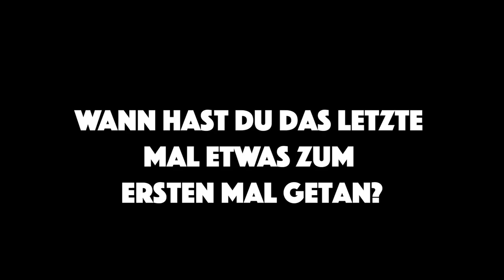DAS ERSTE MAL... Tough Mudder - Dinge, die Du Wissen Solltest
Wie war Dein erstes Mal... auf dem Tough Mudder Hindernislauf? Mache ein Tough Mudder Event Teil deines Neujahrsvorsatzes, in Form zu kommen und bereite Dich mit diesen Trainingstipps und Workouts darauf vor, schmutzig zu werden

In diesem Video erzählen euch ein paar Tough Mudder Teilnehmer von ihrem ersten Mal bei einem Tough Mudder Event.